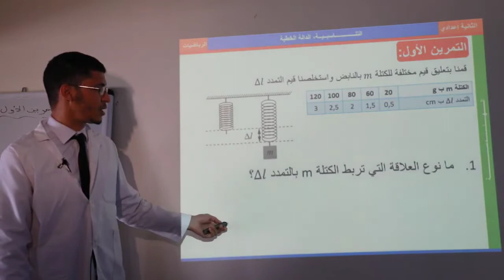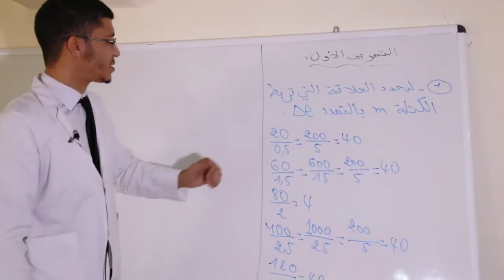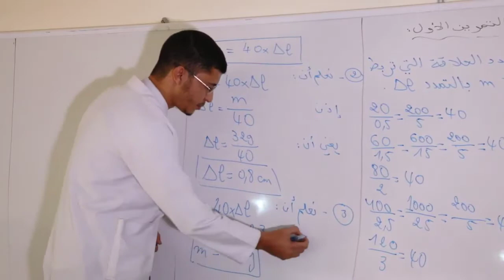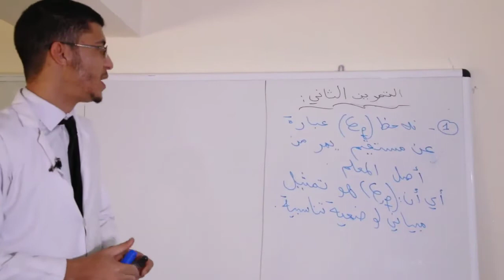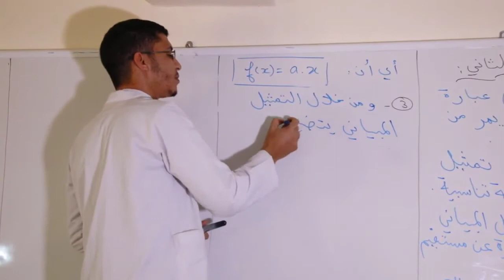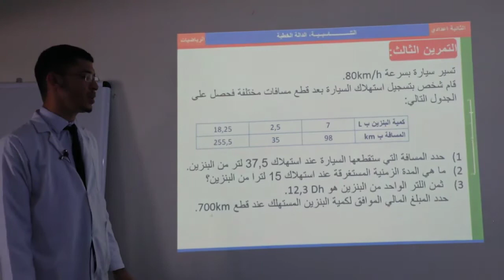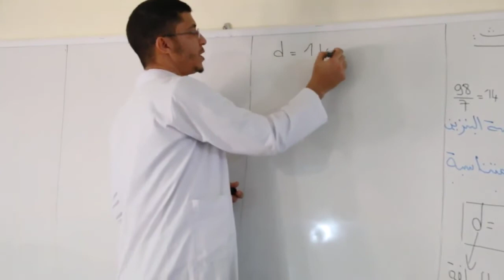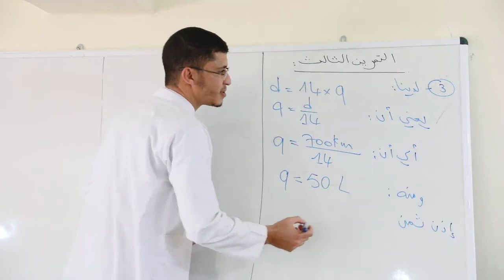رياضيات مسلك عام تمارين تطبيقية حول لتناسبية و الدالة س 2 إع أس 29